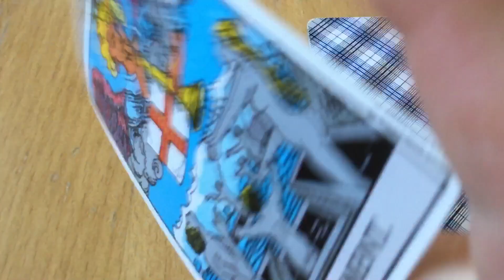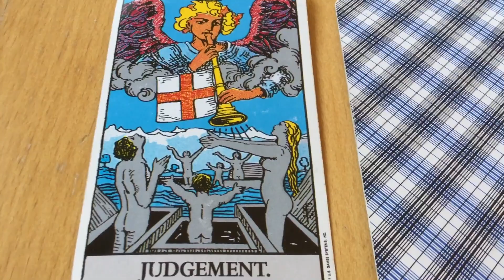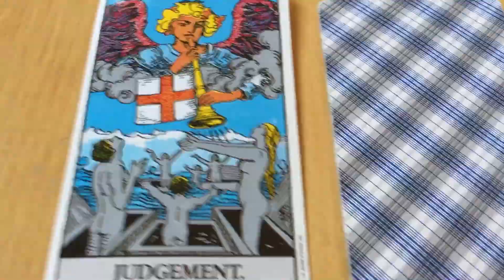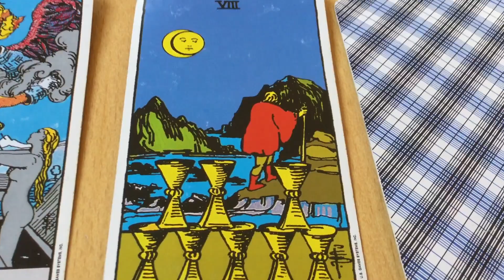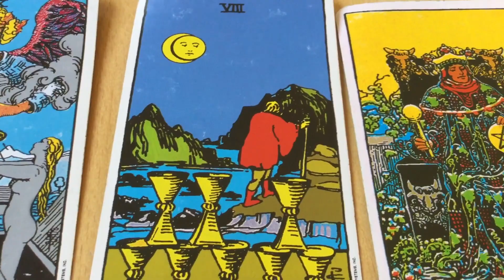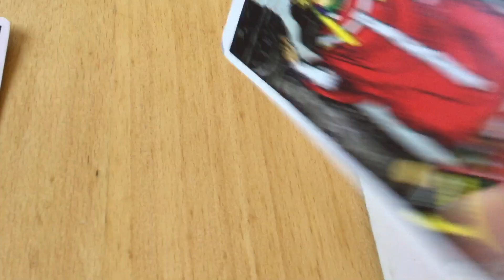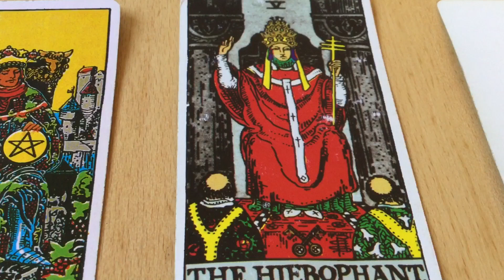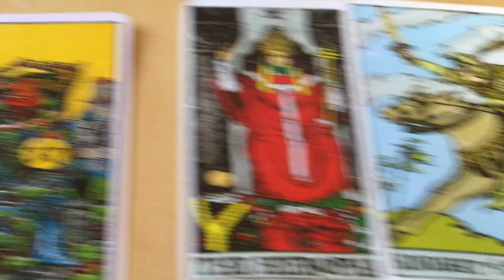December 10, 2021 Friday Pick a Card Daily Tarot & Birthday&Wish 🎈🌕 by Cognitive Universe